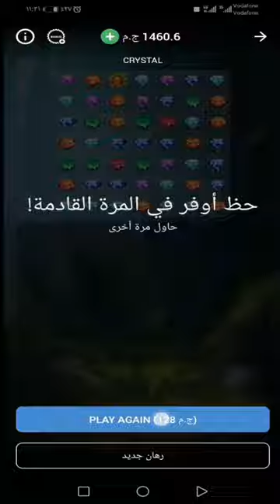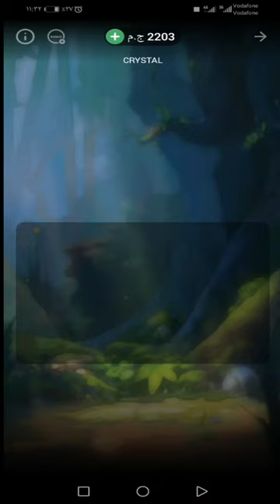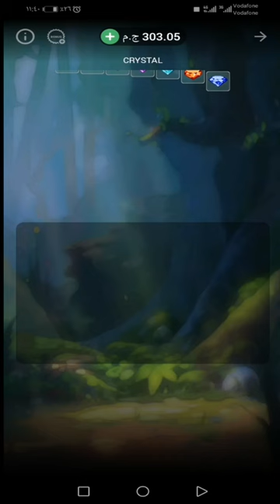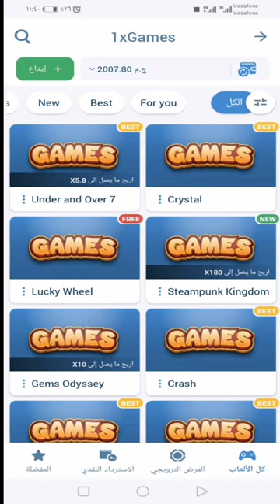2000 الف ايداع لعبة كرستال فى Linebet هتجيب ارباح كم شاهد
توضبح لعبة كرستال فى Linebet وايداع مبلغ للربح